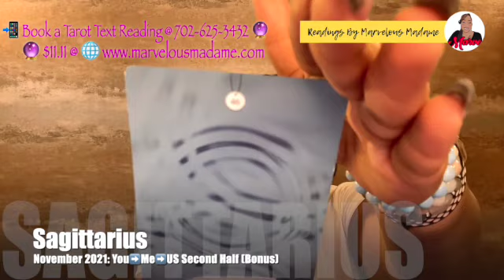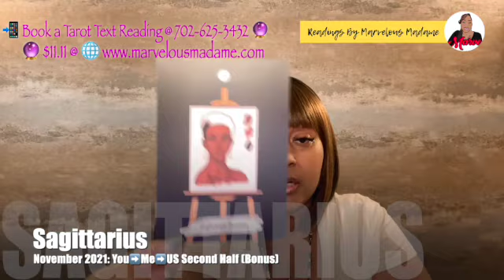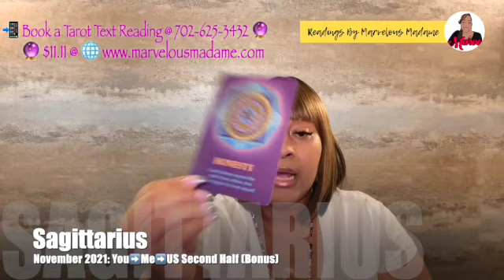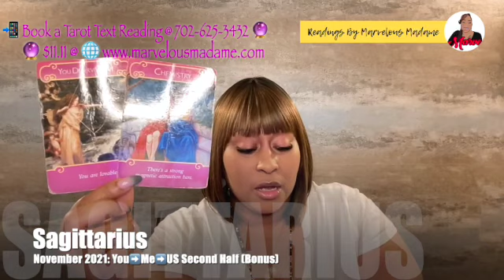♐️Sagittarius: 💥Me ➡️Trapped 💥You ➡️Unfinished Business💥Us ➡️Feeling your ABSENCE! 💔😩(Bonus)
💥PLEASE NOTE:
This bonus reading is designed/channeled with the following parameters below; remember to take what resonates and leave the rest.

💥FIRST/MAIN 7 CARDS:
Represent their energy (person of interest or who loves you) their romantic intentions; where they stand; how THEY feel about things.

💥LAST TWO CARDS:
Represent your energy (corresponding zodiac energy); your romantic intentions; where they stand; how YOU feel about things.

💥YOU, ME & US (3-CARD SPREAD)
Represent how you feel, they feel and a guidance card that represents (you two) as a unit.